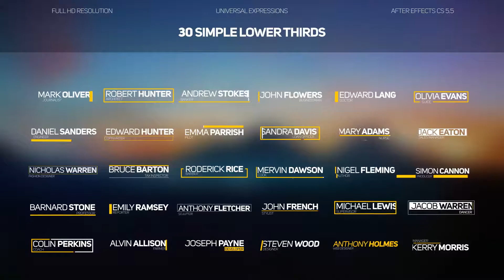Simple Lower Thirds | After Effects template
Last Update: 13 December 16
Created: 2 December 16
After Effects Version: CC 2015, CC 2014, CC, CS6, CS5.5
Universal Expressions: Yes
Length: 0:10
Resolution: 1920x1080
File Size: 1.8MB
Category: (elements)

Description: 30 Simple Lower Thirds Free Updates (1920x1080)resolutions Easily to customize with the Controller : Zoom, Color, Position Universal ExpressionsCompatible with After Effects CS5.5, CS6 and CCTutorial includedEasy to customize projectWell organizedVery Fast RenderNo plug-ins required...